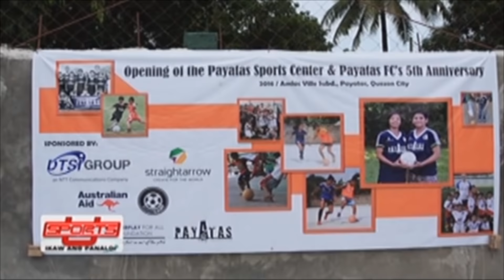sports U: Jacko and his football dreams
Be inpired by the spirit of enthusiasm Jacko shows in achieving his dreams - to play football as member of the Azkals.